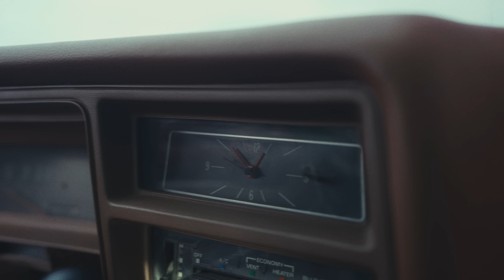Fikri Karayel - Vuruk (Official Video) (4K)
FikriKarayel'in yeni single'ı Vuruk tüm dijital platformlarda!

VURUK (2023 / DOKUZ SEKİZ MÜZİK)

Aranje : Efe Can , Bahattin Ekinci
Keman : Mert Can Çakır
Gitarlar: Bahattin Ekinci, Fikri Karayel
Bass Gitar: Cahit Kutrafalı
Mix : Efe Can
Mastering : Utku Ünsal
Vokal Kayıtlar: Rechord Studios Cyprus (Ahmet Güvenler)
Yönetmen: İsa Kurt
Görüntü Yönetmen: Eren Ergin
Drone: Gürkan Bilir
Color: Oğuz Birgölge

Şarkı Sözleri
Yerime birisini koydun
O da geride kaldı
Yerime başkasını buldun
O da kalanı aldı

Değişe tokuşa şu kalpler
Oyuna getiriyor
Dönüşe dönüşe bu dertler
Hep payıma düşüyor

Yine bana eller cennet
Niye yanın hep soğuk
Kimi arar durur gözler
Niye bu kalp hep vuruk

Sana dayandı bu düşler
Her şeyi buruşturup
Her gün değişiyor dersler
Kendini unutturup

Bir sorun bir sorun olmaz
Kıyıda köşede yansak
Gören olmaz bir bilen olmaz
Sevişe dövüşe azalsak

Oyuna getiriyor
Hep payıma düşüyor

Her şeyi buruşturup
Kendini unutturup